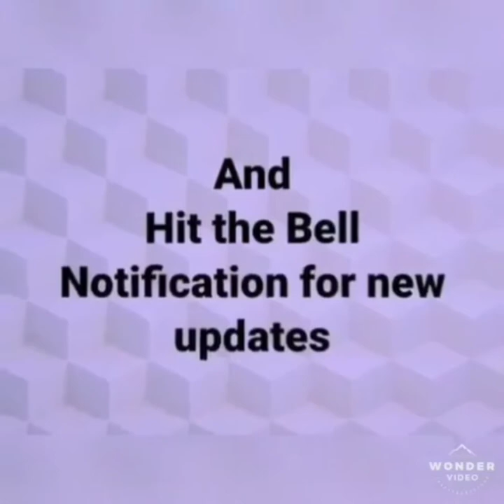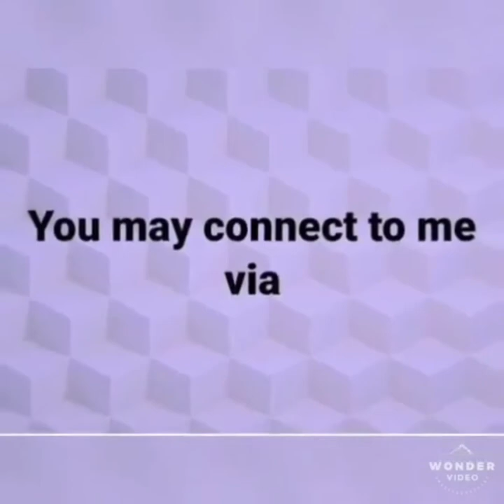Vlog23: Store visit with the SUPERMODEL OF THE WORLD (Giordano)